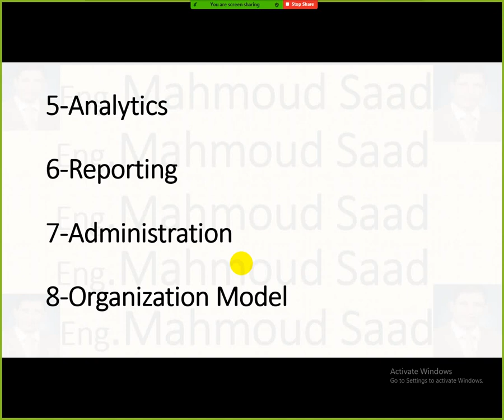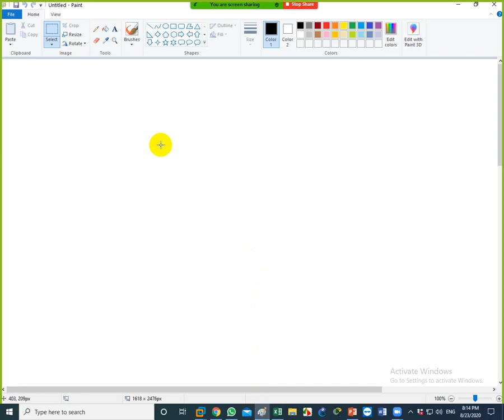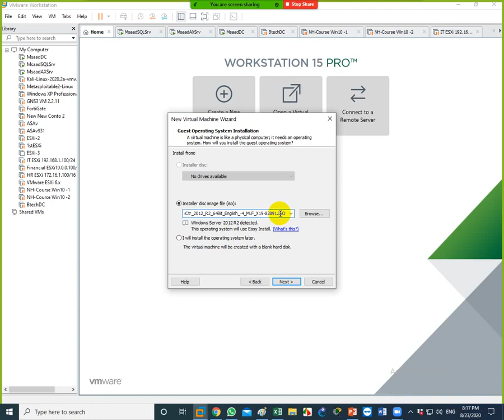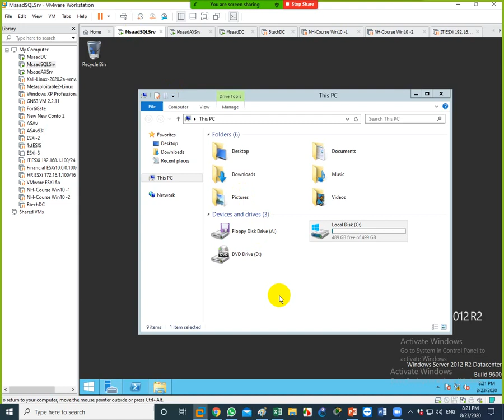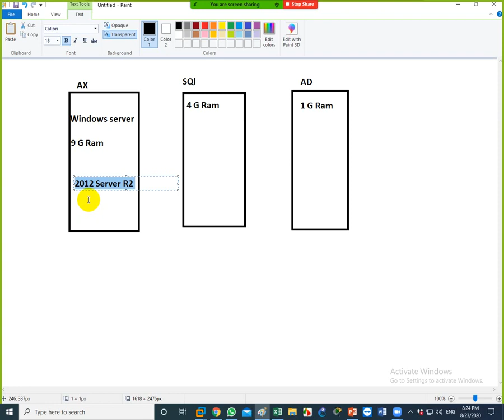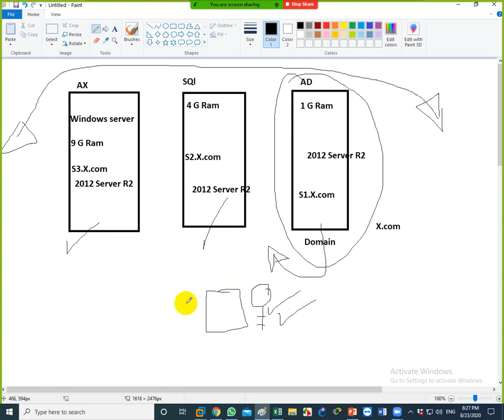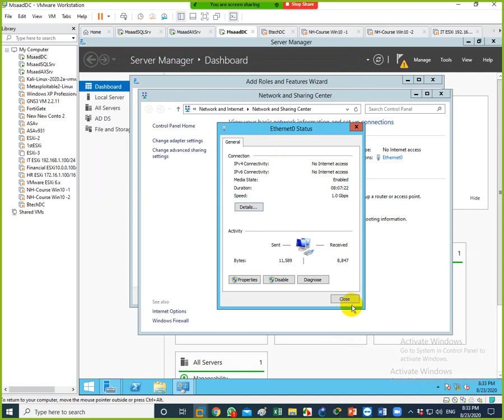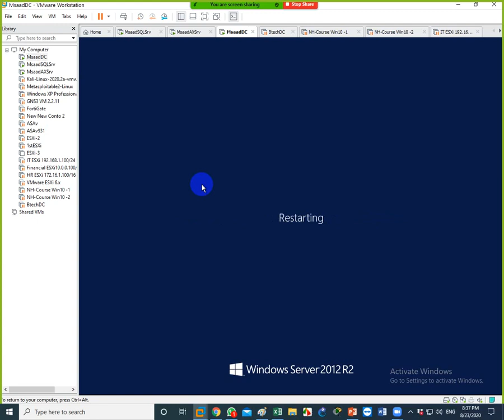02-Microsoft Dynamics AX (Lecture 2) By Eng-Mahmoud Saad | Arabic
02-Microsoft Dynamics AX (Lecture 2) By Eng-Mahmoud Saad | Arabic